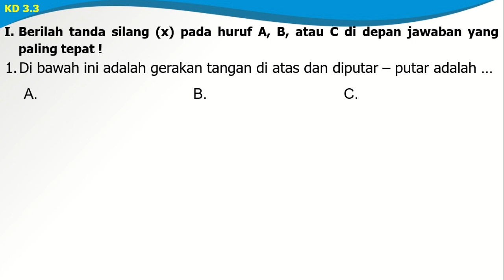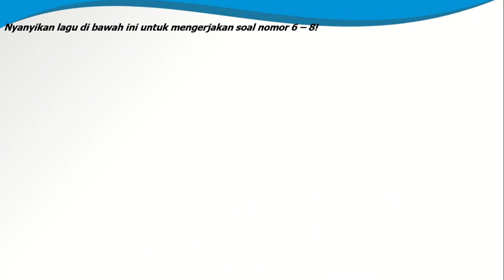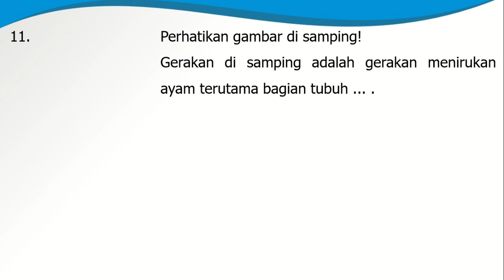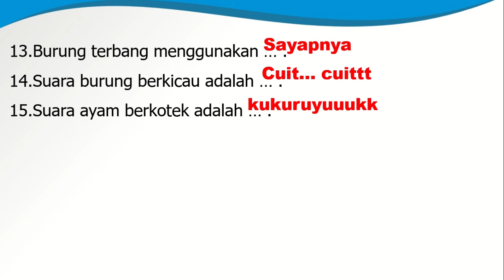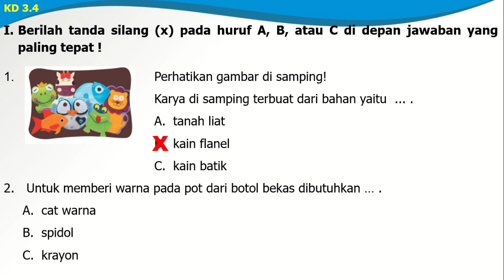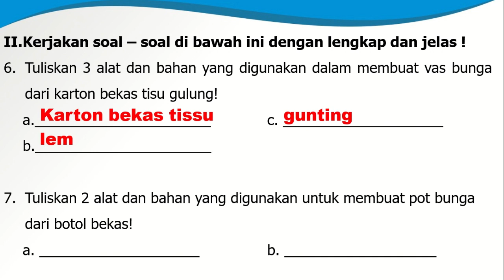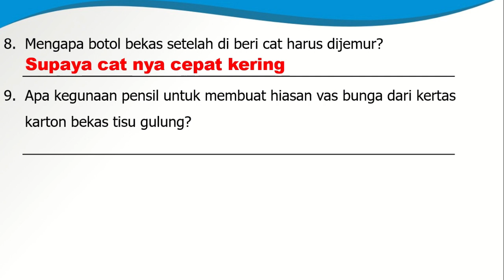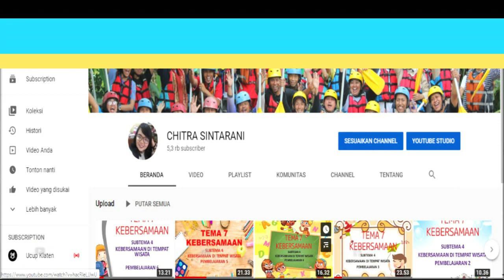Kelas 2 Tematik Tema 5 dan 6 : Latihan Soal PH, PTS, PAS, PA SBdP KD 3.3 & 3.4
Video ini berisi pembahasan soal untuk :
Muatan Pelajaran SBdP
Tema 5 dan 6
Kompetensi Dasar /KD 3.3 Mengenal gerak keseharian dan alam dalam tari
Kompetensi Dasar / KD 3.4 Mengenal pengolahan bahan alam dan bahan buatan dalam berkarya